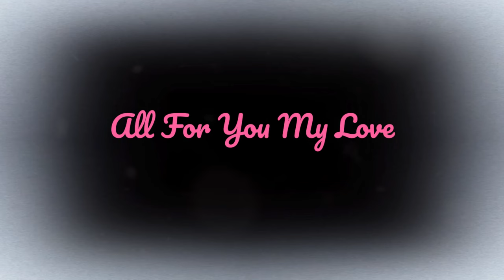Asking You To Stay Original Song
I Have A Secret Place Of Love And Blooms
A Winter’s Night That Whispers Sweet And True

[Verse 2]
In Gentle Rain Your Eyes Become The Light
A Heart That Dreams In Beauty Every Night

[Chorus]
All For You My Love
Asking You To Stay

[Verse 3]
The Garden Where My Feelings Start To Grow
A Night Of Romance Through The Winter’s Snow

[Bridge]
Raindrops Fall And Sparkle In Your Gaze
My Heart It Beats In Endless
Endless Praise